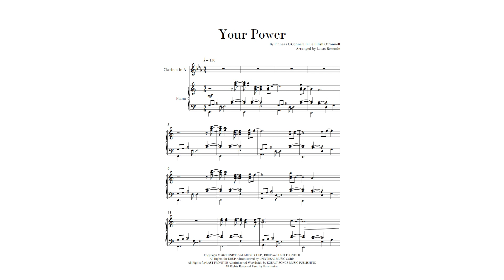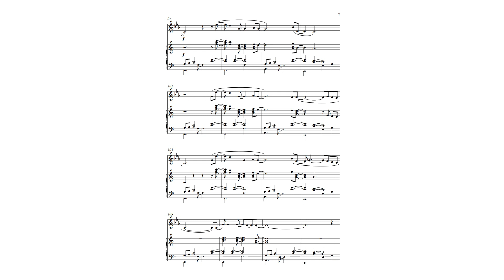"Your Power" for A Clarinet and Piano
"Your Power" by Billie Eilish arranged for A Clarinet and Piano.